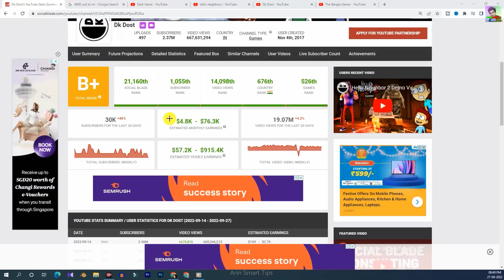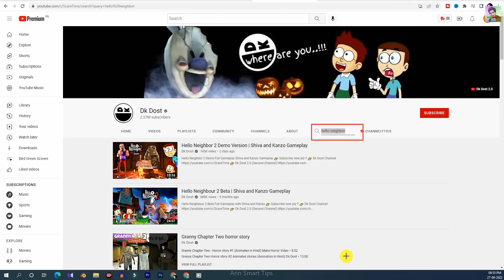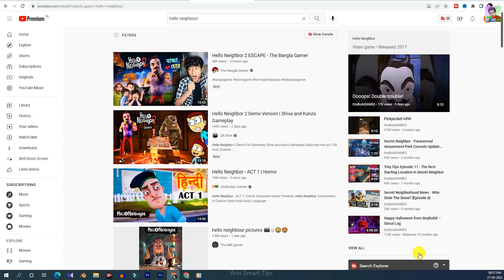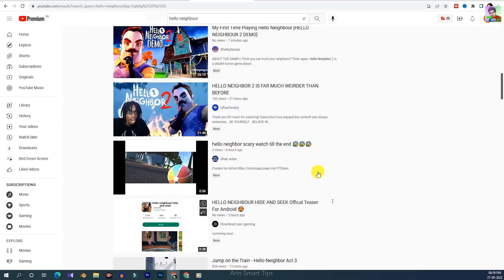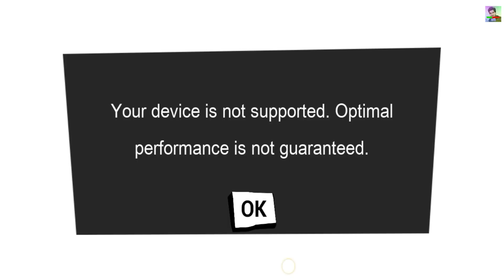ये Gaming Channel बना लो 1 दिन में Kismat चमक जायेगा | Rs.98,000🤑 Quick Process | Copy Paste Video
Kids & Gaming content is the most viewed content on youtube so you can craete these kind of content to make money but in this video you willlearn how to create kids content with how to create viral gaming content. And when you mix these two videos you will get millions of views just after some days of work. This gets more interesting when you can guarantee that this content will be monetized for sure.

EQUIPMENTS I Use:

My Mic
My Camera/Mobile
My Boya Mic
My Laptop

Queries Solved:-
copy paste video on youtube and earn money
gaming video
copy paste gaming video on youtube and earn money